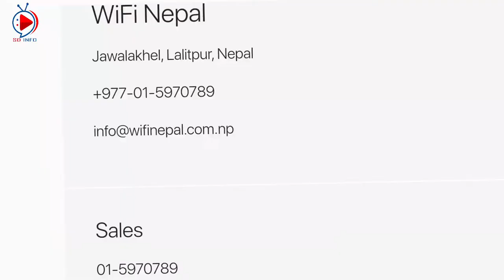Cheapest Internet Provider Of Nepal | Where is the service of WiFi Nepal? | WiFi Nepal kaha kaha xa?